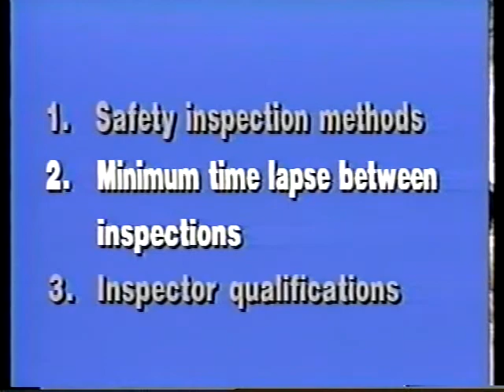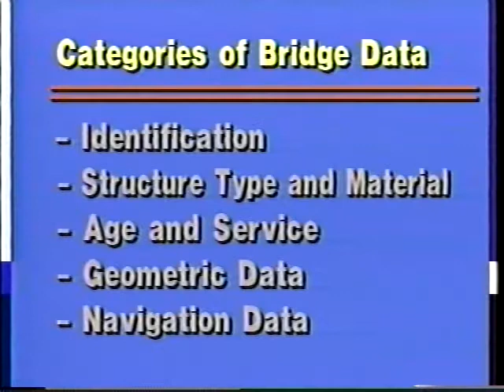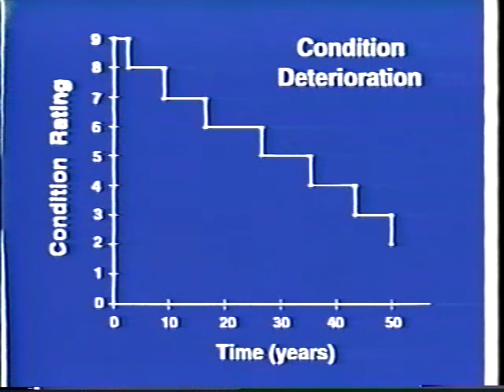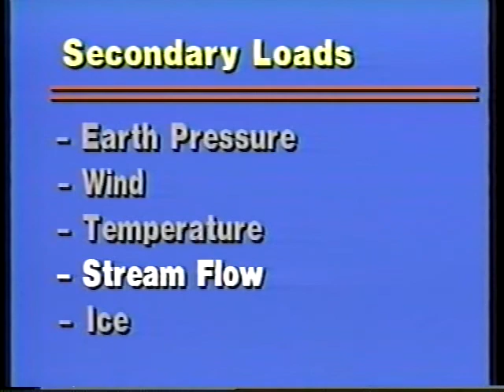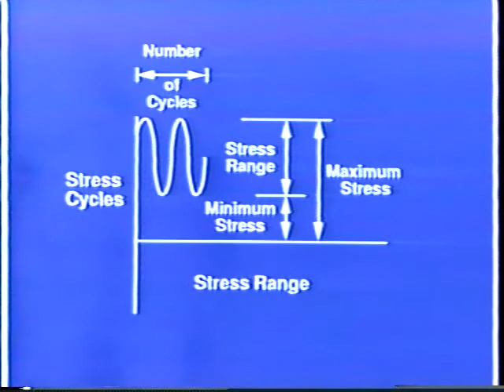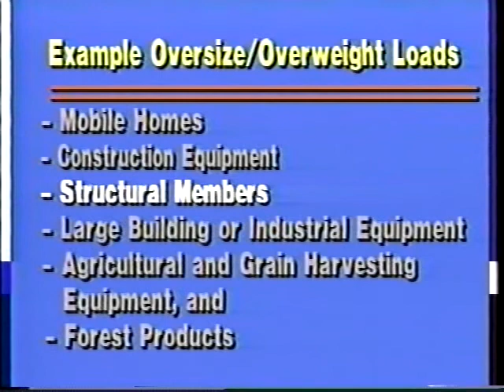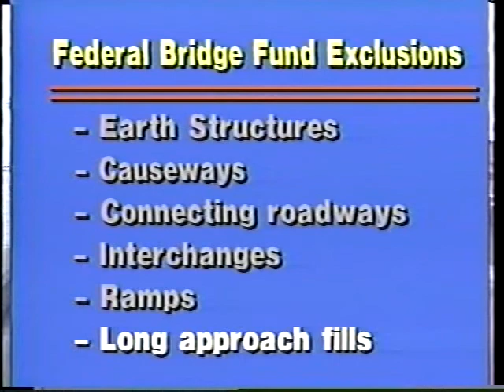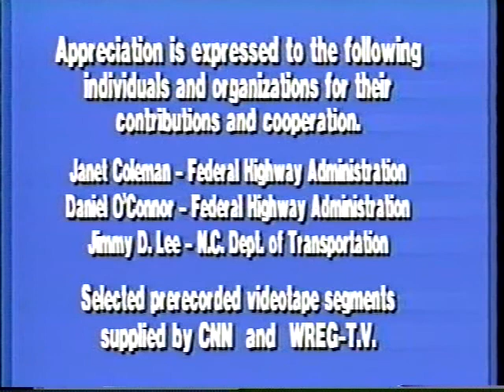Bridge Management, Evaluation and Posting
Five Parts
1-Bridge Components and Inspection Standards
2-Bridge Deficiencies and Deterioration
3-Forces and Material Properties Affecting Bridge Strength
4-Bridge Posting and Permitting Process
5-Bridge Management